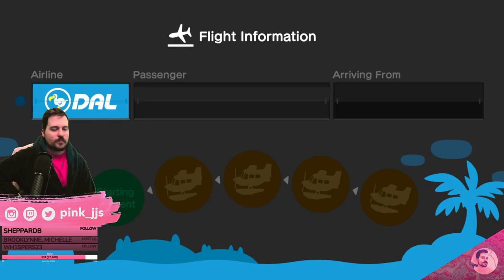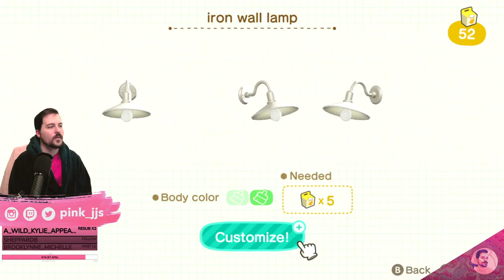Animal Crossing: New Horizons ~ INDIGO (1 Feb 2021)